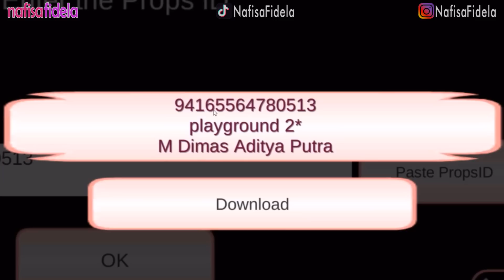Serunya Main di Playground Paling Bagus di Sakura School Simulator Indonesia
sakura school simulator indonesia

Halo
Di channel ini, aku akan membuat video:
- Gaming

sakura simulator,
School Simulator Indonesia,
Playground Sakura School Simulator